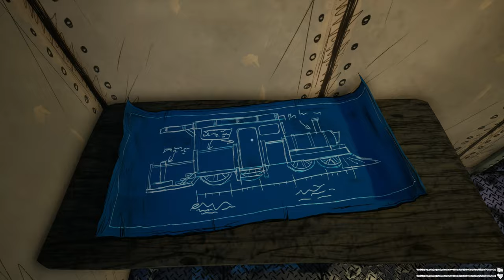ESCAPING A DEMONIC TRAIN | Choo-Choo Charles Walkthrough Part 1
ESCAPING A DEMONIC TRAIN | Choo-Choo Charles Walkthrough Part 1, A Comprehensive Walkthrough. Dive into the world of Choo-Choo Charles with this insightful episode, which serves as Part 1 of my upcoming complete game walkthrough.

Game Description:
"Choo-Choo Charles" is a horror survival game where players face off against a demonic train named Charles. Set on an open-world island, the game blends exploration, survival, and combat. Players must upgrade their own train to battle Charles, completing quests and collecting resources along the way. Charles, a spider-like train, presents a constant threat with his ability to traverse both railroads and the island's terrain. The game stands out for its unique antagonist, tense atmosphere, and a mix of horror and strategic gameplay. It's designed for those who love horror with an innovative twist and the challenge of survival against an unrelenting foe.
[---System Specs---]
Storage - M.2 NVMe 2 TB WD Blue

[---Capture Equipment---]
Capture Card: Elgato 4K X –